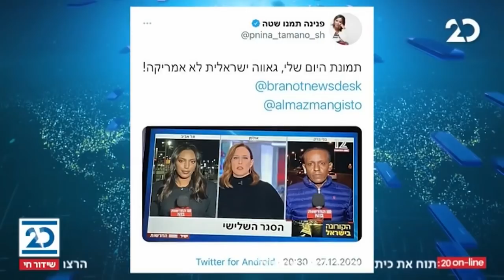ריקלין ושות' עם שמעון ריקלין | 28.12.2020 | התכנית המלאה